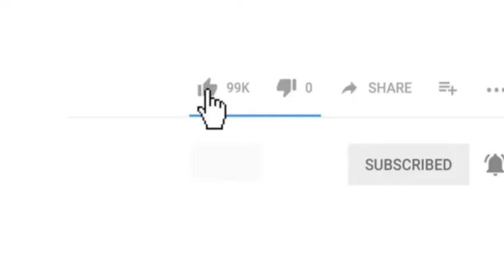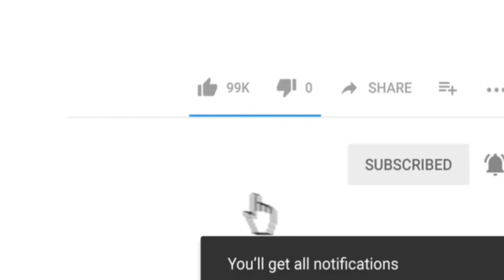Assembly Election Dates |Mumbra-eXpress|Tv News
Kab hoge assembly election poore states ki information